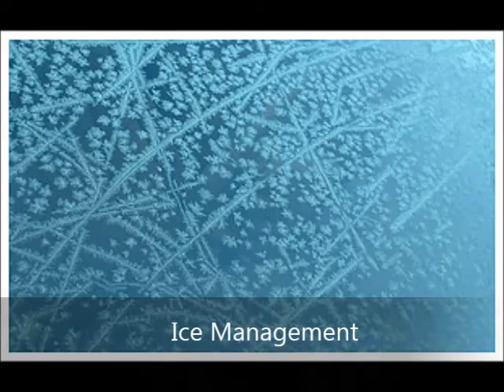Residential Tree and Shrub Care Columbus Ohio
Agroscapes Tree and Shrub Care program consists of specifically designed and scheduled applications. Our landscape specialists recognize and treat a variety of diseases, insect, climatic and maintenance problems.
AGROSCAPES, INC.

11471 Goodman Road
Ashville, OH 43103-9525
USA